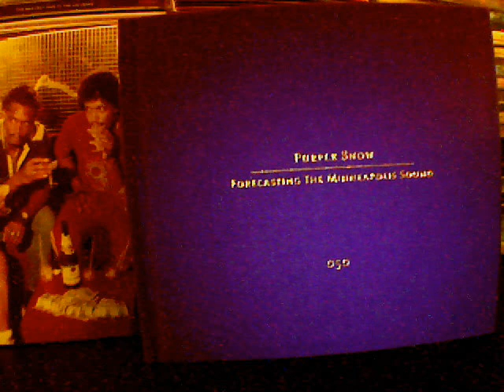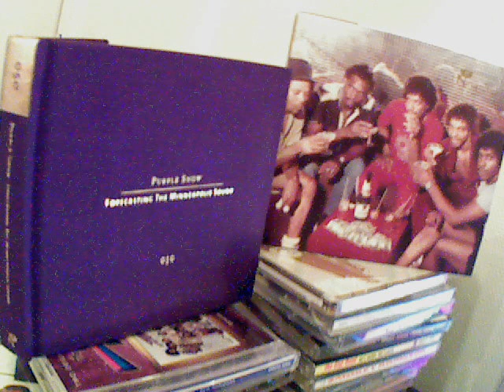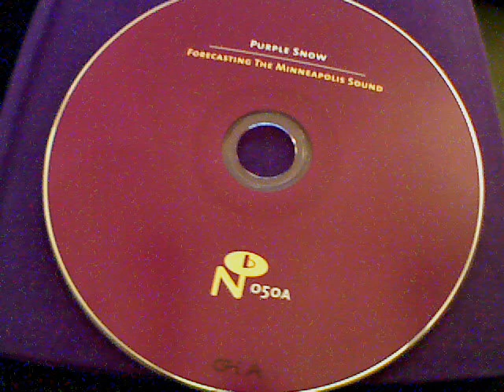STEVEN - quick - 1983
from Purple Snow. Forecasting The Mineapolis  Sound - 050